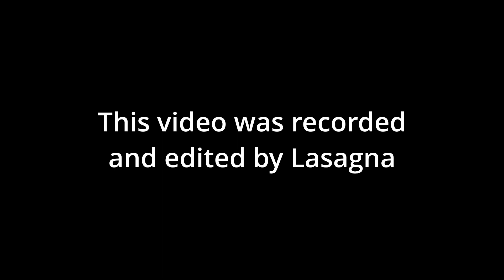Lagsagna Plays WE WENT BACK (QWERTOBER)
Lasagnas channel - @TH3R341Lasagna